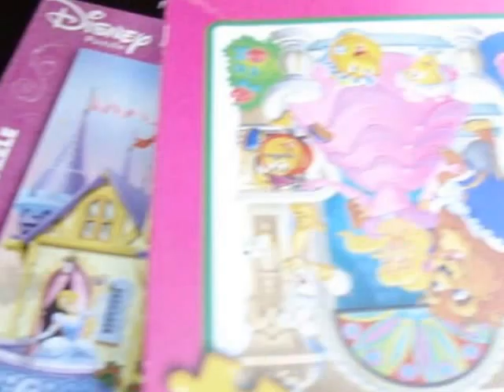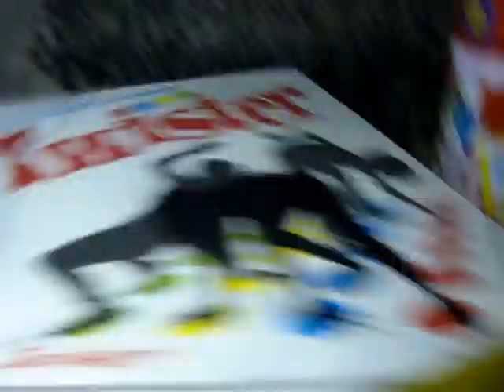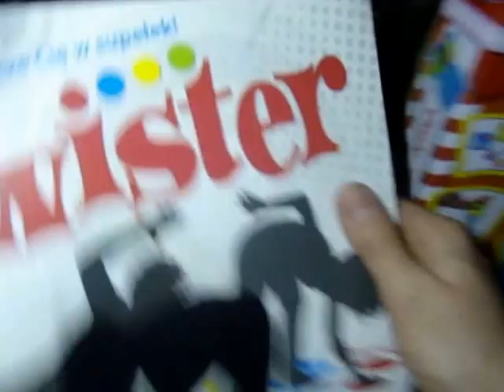Znalazlem zab dla dzieci,puzzle,ksiazki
Znalazlem zab dla dzieci,puzzle,ksiazki, śmietnik śmieci hasiok rupiecie wystawki prl Dumpster Diving Poland 23 Wrzesnia Krakow